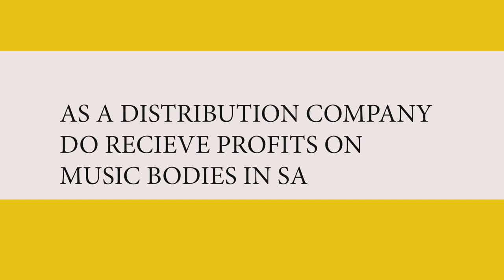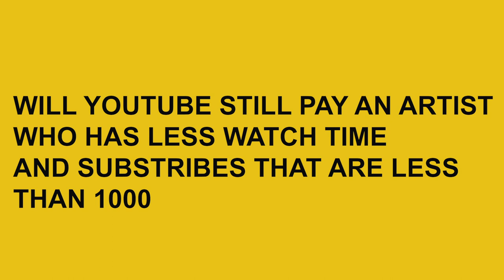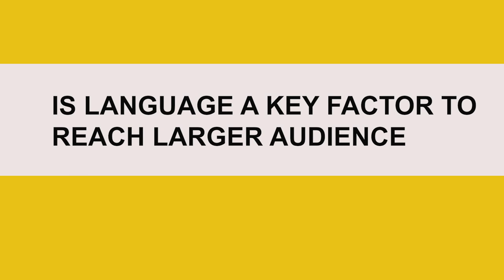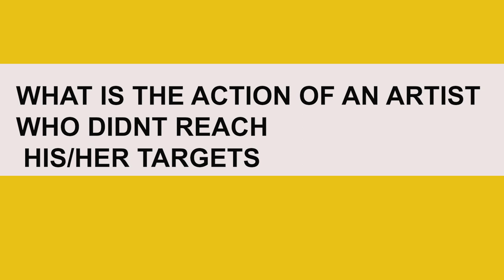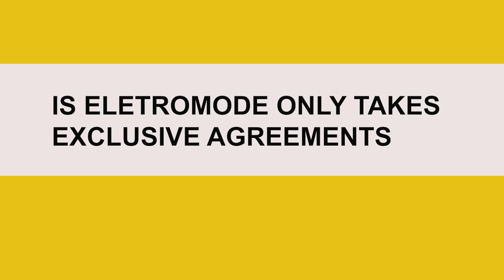Music Distribution, Artist Development & Promotion - The Ingrooves Electromode Workshop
Electromode host an informative detailed workshop about music distribution, artist development and promotion.

Hosted by James Basingthwaite, Gareth Wilson & Waide Lemos